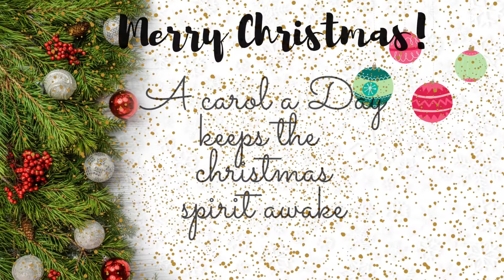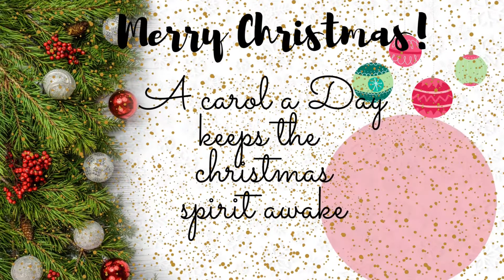SANTA BABY cover by NINA KARLE - Jazzvibes - A Carol a Day - DAY ONE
Song
Santa Baby (Edit)
Artist
Eartha Kitt
Album
Santa Baby
Writers
Anthony Springer, Philip Springer, Joan Javits